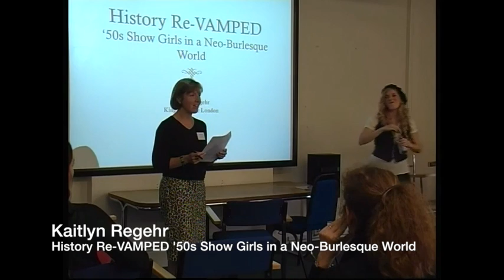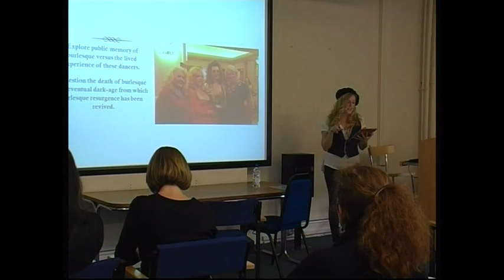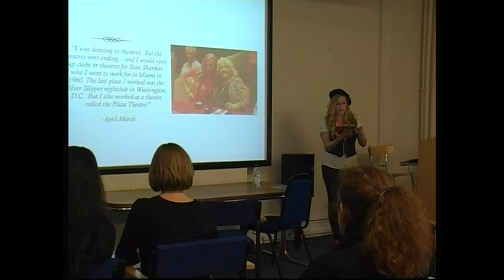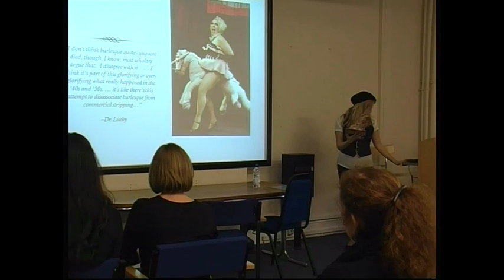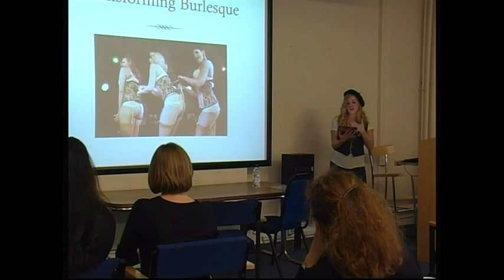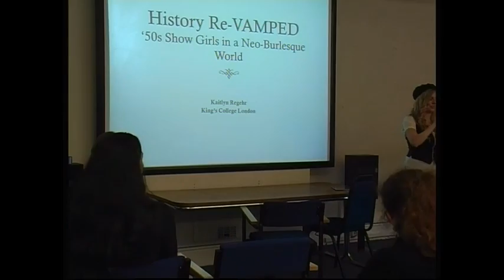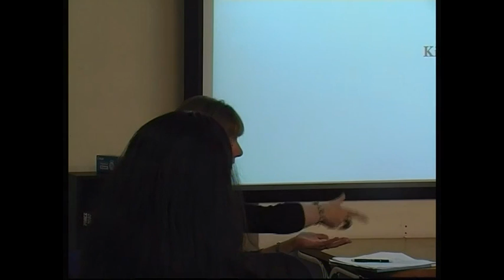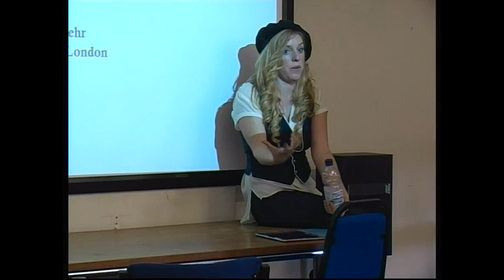Kaitlyn Regehr: History Re-VAMPED: '50s Show Girls in a Neo-Burlesque World.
This video is from the PoP Moves conference 'Blast from the Past: Histories and Memories in Popular Performance'. This presentation is by Kaitlyn Regehr: History Re-VAMPED: '50s Show Girls in a Neo-Burlesque World.